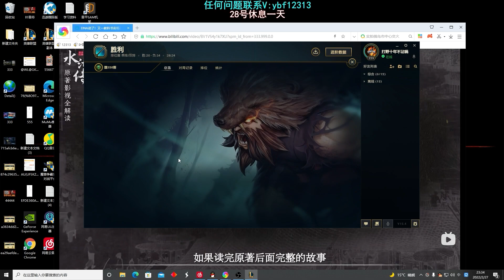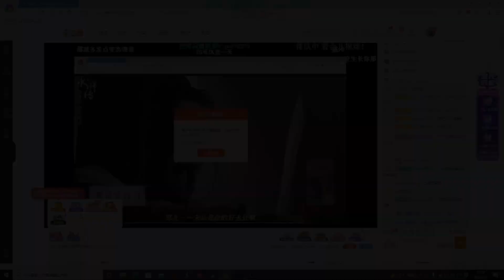【國服第一皇子 叶音符】皎月打野！連招接的好，開團沒煩惱！